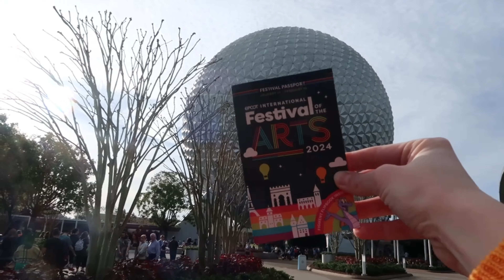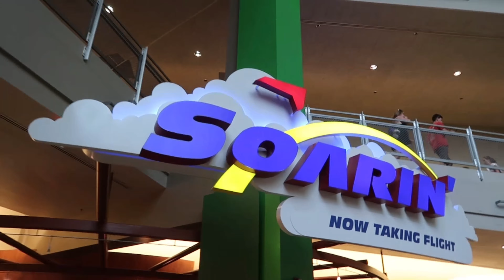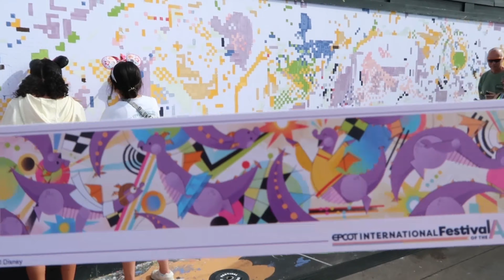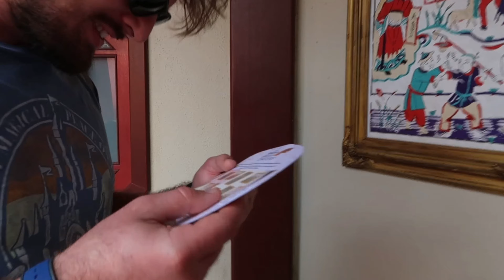let's go to epcots festival of the arts! 🎨🌈✨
Come with me to Epcots festival of the arts! This was my first time ever at ✨FARTS✨and i absolutely loved it! 🎨🌈

MY LINKS:
amazon storefront